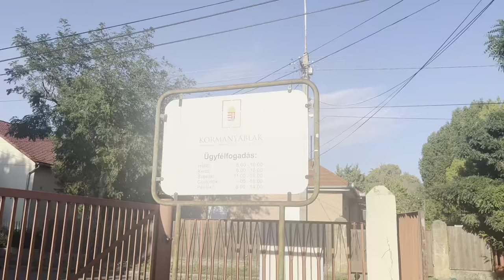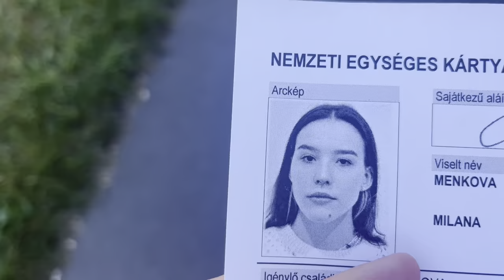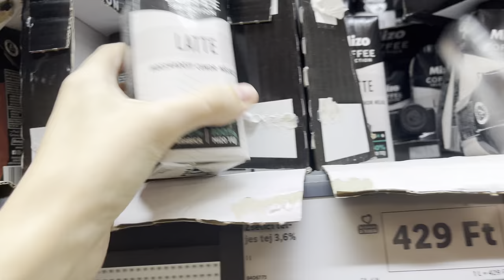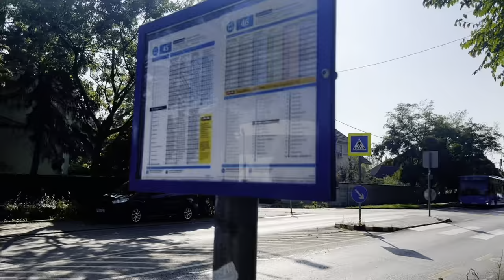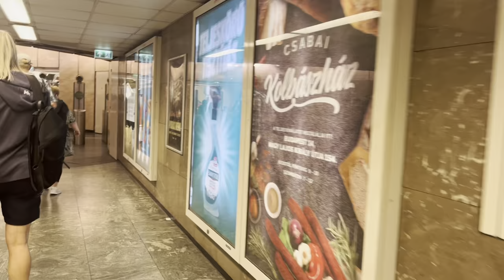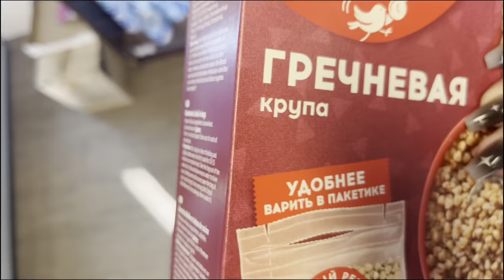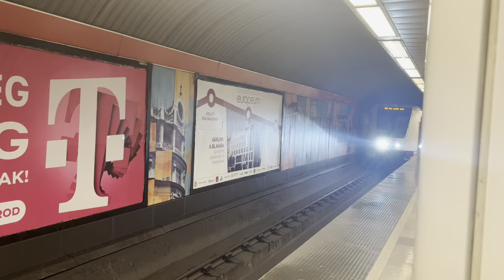Продуктив Влог☆подача на student id/shein haul/русский магазин/библиотека Будапешта(vlog3)|| milana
да, я пропустила букву N *government office*
да, на дворе декабрь
да, через неделю 2024 год
но, как можно утаивать от вас такие файлы октября! Наслаждайтесь! ☆

тайм коды:
00:00 - иду в government office за student id
03:03 - сам себя не похвалишь - никто не похвалит
04:04 - shein haul
08:31 - тётя Милана
08:56 - собираемся в русский магазин
10:10 - прогулка по центру Будапешта
10:53 - магазин СМАК
11:42 - местная выпечка *chimney cake*
12:35 - эстетик библиотека
13:56 - внезапная икеа